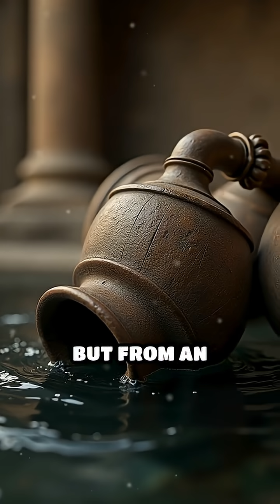The Hydraulic Organ: Alexandria’s Sonic Marvel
Did you know ancient engineers built a water-powered musical instrument centuries ago? Discover the hydraulic organ of Alexandria!